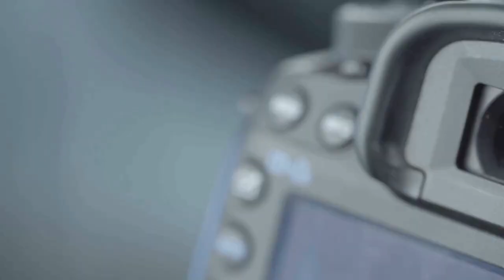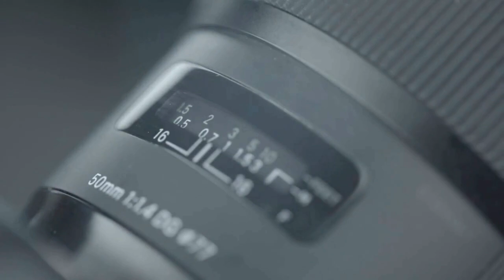Taftilt At Mansour